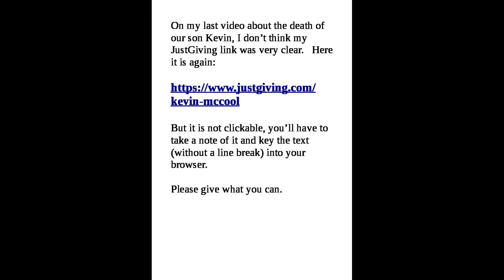Gardner Engines, the death of our son Kevin and the JustGiving page.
On my last video about the death of our son Kevin, I don't think the JustGiving page link was clear, so here it is again.